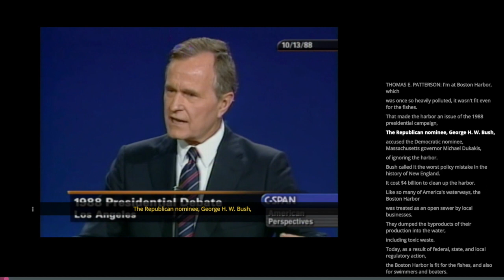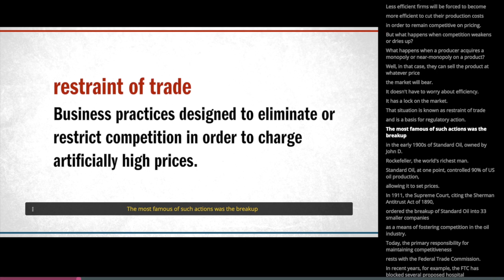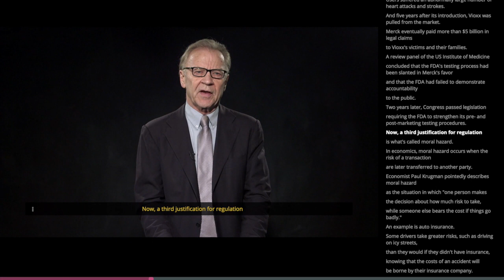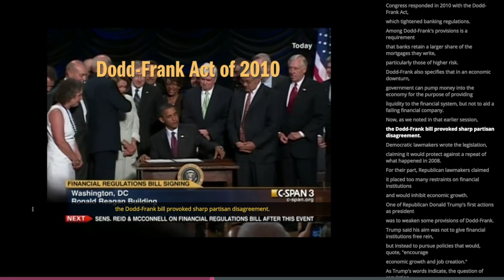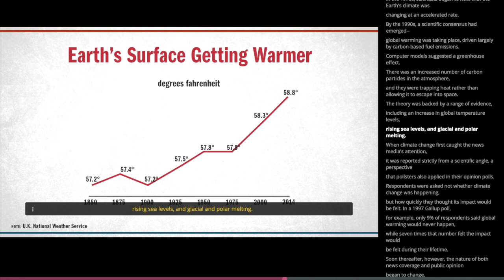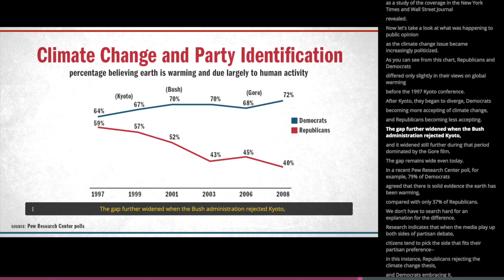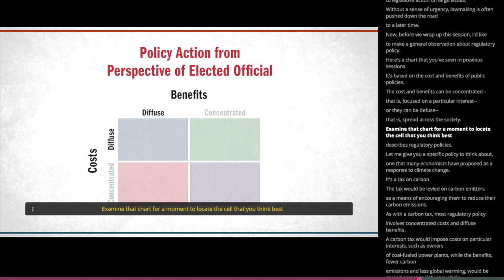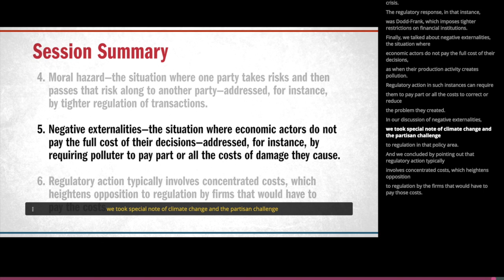#22 "Regulatory Issues" / Thomas E. Patterson / Kennedy School of Government, Harvard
22nd SESSION
PUBLIC POLICY: Regulatory Issues
Since the 1930s, the U.S. government has been actively engaged in regulating the economy, intervening to promote economic efficiency and to protect the public from harmful business activity. This session will examine four regulatory situations and their related policies: restraint of trade, which refers to anti- competitive business practices; inequity, which refers to unfair business transactions; moral hazard, which occurs when one party engages in risky economic behavior but passes the risk on to another party; and negative externalities, which result when firms fail to pay the full costs of production activity.
Although the primary emphasis will be on policy, the session will also address partisan divisions over regulatory policy, and the basis for those divisions. Several cases, most notably the politics and policies of climate change, will be used to illustrate key points.
Required reading
Thomas E. Patterson, We the People, 12th edition, ch 15, pp. 448-458